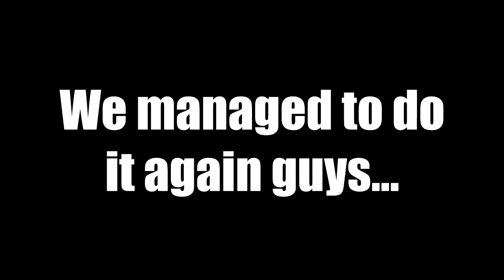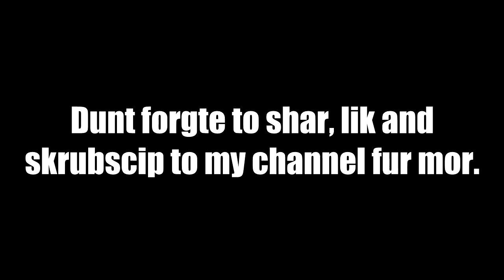Funny moments or something... #3 | Super Smash Bros.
#3... Wow... That took a lot longer than I expected...
Also: I dont have anything to type here :D

But hey, something totally-not-SSB: If you want your Super Mario Maker level to be played you can post the level code or the
Super Mario Maker bookmark site of the level in the comments of this video,
maybe there will even be a video about it! :)

There we go, now theres something.